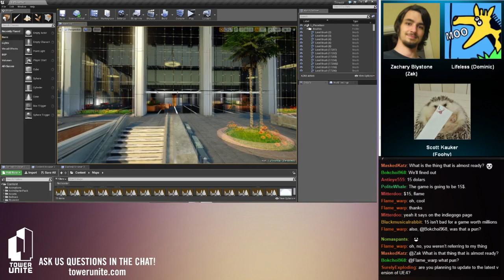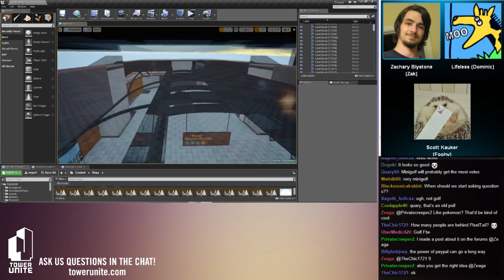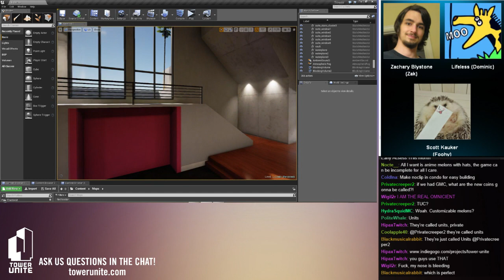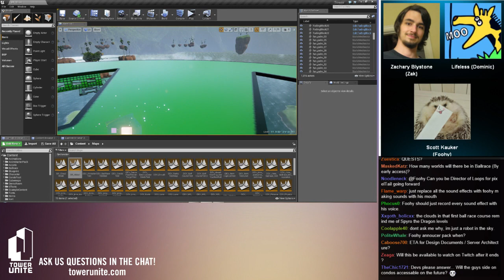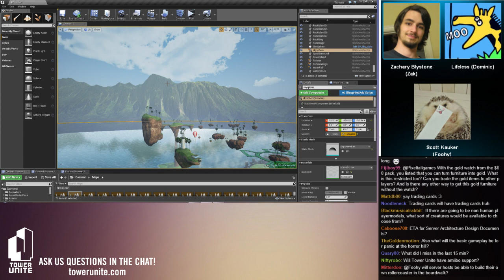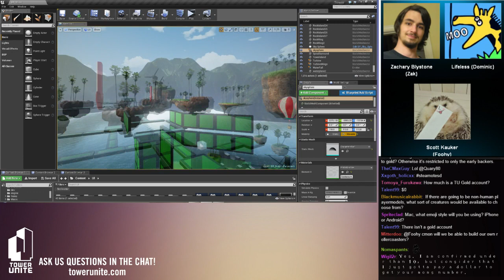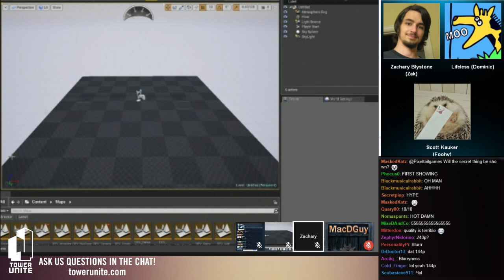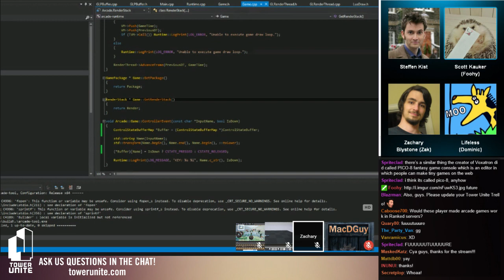Twitch Archives - Tower Unite: Developer Q&A Livestream 8/1/15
Twitch.tv streams are every other Friday at 4PM PST.